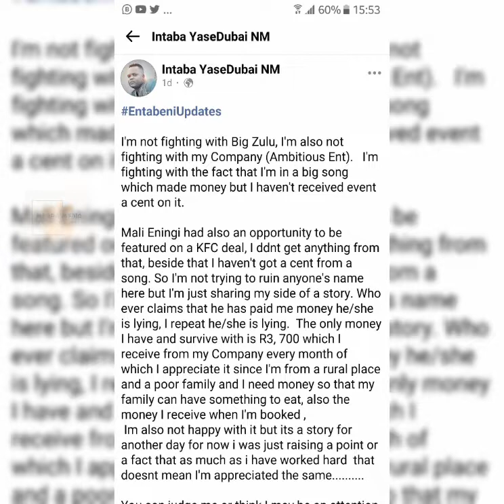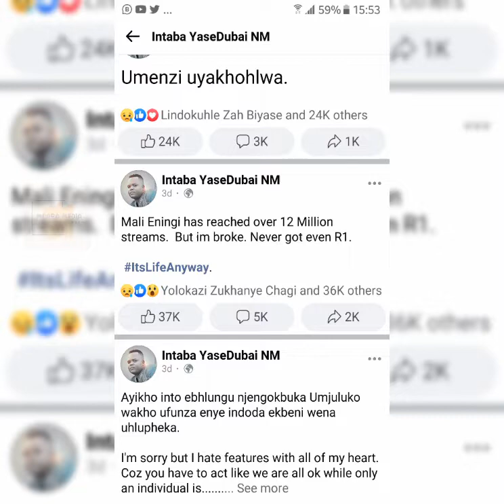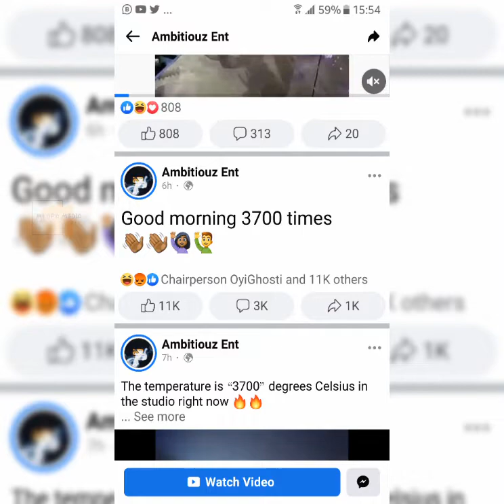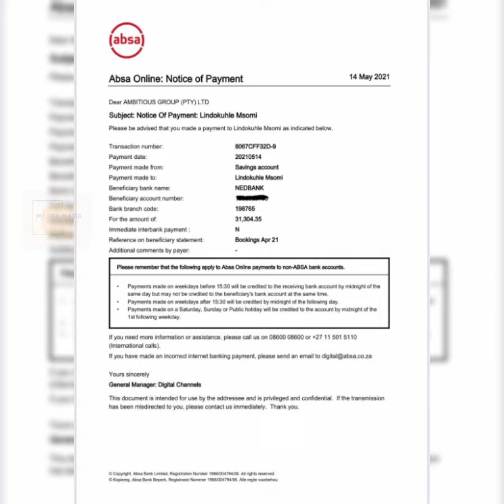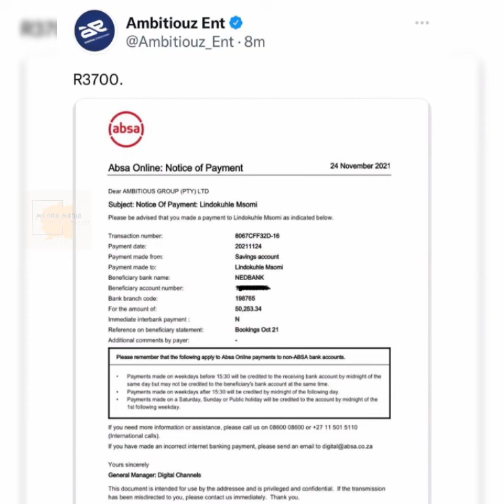iNtaba yaseDubai vs Big Zulu vs Ambitious entertainment